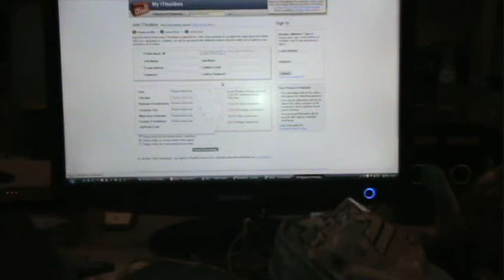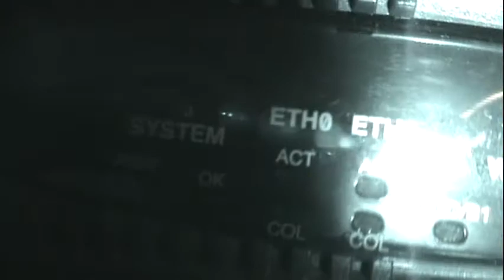Widescreen test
NOTE: Add &fmt=18 to the Youtube link and the video will magically turn into High Quality ;)

UPDATE:
This is no longer necessary, Youtube finally has native widescreen support :)